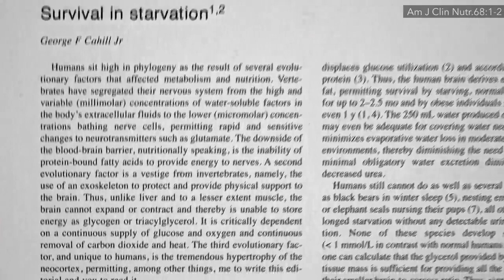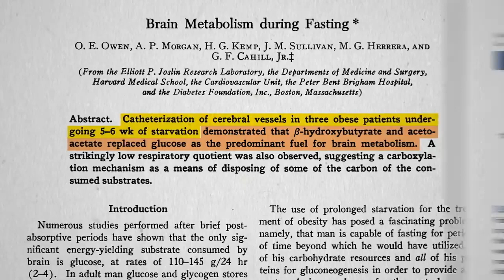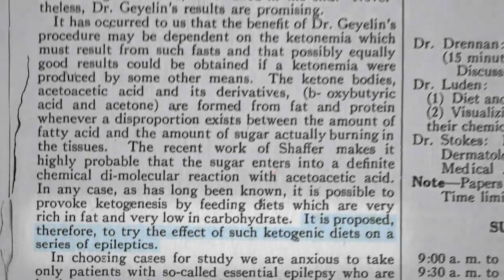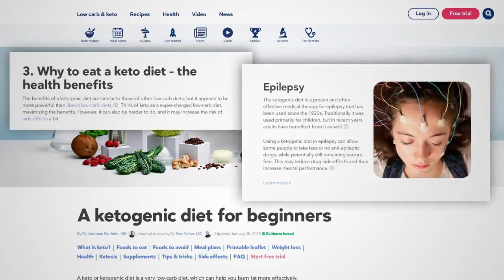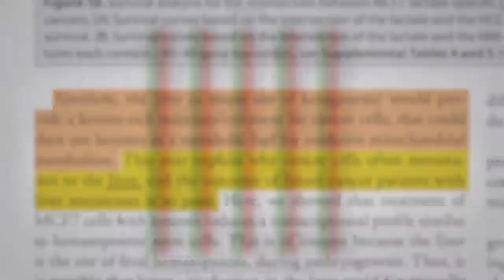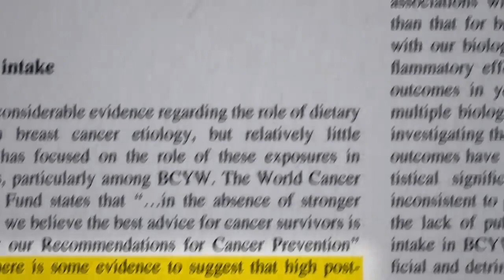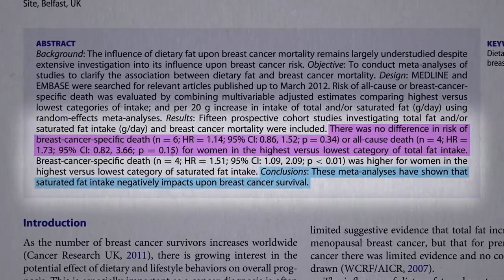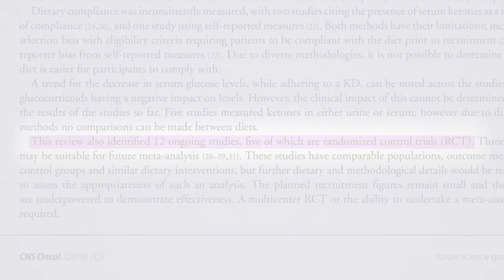IS KETO AN EFFECTIVE CANCER FIGHTING DIET?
This is the first in a 7-video series. Here is what’s to come:
• Keto Diet Theory Put to the Test ()
• Keto Diet Results for Weight Loss ()
• Is Weight Loss on Ketosis Sustainable? ()
• Are Keto Diets Safe? ()
• Keto Diets: Muscle Growth and Bone Density ()
• Does a Ketogenic Diet Help Diabetes or Make It Worse? ()

For an overview of my cancer work, watch How Not to Die from Cancer ().

Have a question about this video? Leave it in the comment section at  and someone on the NutritionFacts.org team will try to answer it.

Want to get a list of links to all the scientific sources used in this video? Click on Sources Cited at . You’ll also find a transcript and acknowledgements for the video, my blog and speaking tour schedule, and an easy way to search (by translated language even) through our videos spanning more than 2,000 health topics.

Do you have feedback about the translations in this video? Please share it here along with the title of the video and language:

Image credit: Ted Eytan / flickr

• Podcast :
• Books:
The clinical use of ketogenic diets for epilepsy and cancer: what does the science say?

“Keto” has been the most-searched keyword on NutritionFacts.org for months, and I didn’t have much specific to offer…until now.